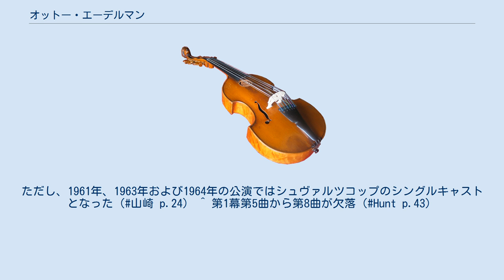オットー・エーデルマン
オットー・エーデルマン（Otto Edelmann、1917年2月5日 - 2003年5月14日）は、オーストリアの歌手（バス・バリトン）。
 リヒャルト・シュトラウス『ばらの騎士』のオックス男爵、ワーグナー『ニュルンベルクのマイスタージンガー』のハンス・ザックス、モーツァルト『ドン・ジョヴァンニ』のレポレロを得意とし、40を超えるレパートリーを駆使して国際的に活躍した。
 オットー・エーデルマンは第一次世界大戦末期の1917年2月5日にオーストリア＝ハンガリー帝国ニーダーエスターライヒ州ブリュン・アム・ゲビルゲで生まれる。
幼少期から音楽的才能を発揮し、幼稚園の出し物で早くも歌を披露した。
また、音楽のみならずスポーツ、特にボクシングを好み、幼少期のアイドルはジーン・タニーとジャック・デンプシーで、家の窓枠にその名前を刻むほどであった。
11歳のときに初めてウィーン国立歌劇場でオペラを鑑賞し、その時の演目はレオンカヴァッロの『道化師』で、カニオを歌っていたのはレオ・スレザークあった。
やがてエーデルマンはウィーン国立音楽アカデミーに入学し、テオドール・リアハンメルとギュンナー・グラールドの教えを受けた。
1937年、エーデルマンは弱冠20歳でナチス・ドイツのテューリンゲン州ゲーラでモーツァルト『フィガロの結婚』に出演してデビューを飾る。
翌1938年から1940年まではニュルンベルク歌劇場に所属し、モーツァルト『後宮からの誘拐』のオスミンやコルネリウス『バグダッドの理髪師』のアブドラ・ハッサンのほか、シュトラウスの『アラベラ』のヴァルトナー伯爵を作曲者自身の指揮で歌ったこともあった。
しかし、時代はすでに第二次世界大戦に突入しており、エーデルマンも歌手としてのキャリアはドイツ国防軍による徴兵でいったん休止せざるを得ず、レンツブルクの高射砲部隊や独ソ戦の戦場などに赴く。
やがてナチス・ドイツは崩壊してエーデルマンも赤軍の捕虜となり、リトアニアの収容所に送られた。
 1947年秋、釈放されてオーストリアに戻ったエーデルマンは歌手活動を再開させる。
ウィーン国立歌劇場は爆撃で崩壊しており、フォルクスオーパーとアン・デア・ウィーン劇場を仮住まいとして公演を継続していた時期にあたっていたが、エーデルマンはフォルクスオーパーで歌劇場のオーディションを受けて合格し、1947年11月30日にフォルクスオーパーでのウェーバー『魔弾の射手』の隠者で、ウィーン国立歌劇場所属歌手としてデビューを果たした。
ヴィルヘルム・フルトヴェングラーやヨーゼフ・クリップス、ヘルベルト・フォン・カラヤン、クレメンス・クラウス、ハンス・クナッパーツブッシュといった指揮者との共演を重ね、1951年には第二次世界大戦後初開催のバイロイト音楽祭に出演し、カラヤンの指揮で『マイスタージンガー』のハンス・ザックスを初めて歌い、フルトヴェングラー指揮によるベートーヴェンの交響曲第9番（第九）のソリストも務めた。
この1951年にはバイロイトのほかに、3月から4月にかけてフルトヴェングラー指揮のワーグナー『パルジファル』のアンフォルタスでスカラ座にデビューしている。
翌1952年1月、エーデルマンはスカラ座におけるカラヤン指揮の『ばらの騎士』の公演で、初めてオックス男爵を歌う。
夏にはバイロイト音楽祭に登場してクナッパーツブッシュ指揮により『マイスタージンガー』のハンス・ザックスを再び歌ったが、バイロイトへの出演はこの年限りとなった。
バイロイトに引き続いてエディンバラ音楽祭にハンブルク州立歌劇場の引っ越し公演に客演という形で初登場し、レオポルト・ルートヴィヒの指揮でハンス・ザックスを歌った。
 1953年、エーデルマンはザルツブルク音楽祭にデビューし、フルトヴェングラー指揮の『ドン・ジョヴァンニ』で初めてレポレロを歌う。
翌1954年のザルツブルク音楽祭では、同じくフルトヴェングラーの指揮でレポレロと『魔弾』の隠者を歌い、前者はパウル・ツィンナーによる映画でその舞台姿を残した。
この年、フルトヴェングラーとはルツェルン音楽祭での「第九」公演でも共演したが、フルトヴェングラーは11月30日に亡くなった。
その直前の11月11日にはメトロポリタン歌劇場（メト）にデビューし、フリッツ・シュティードリーの指揮でハンス・ザックスを歌った...